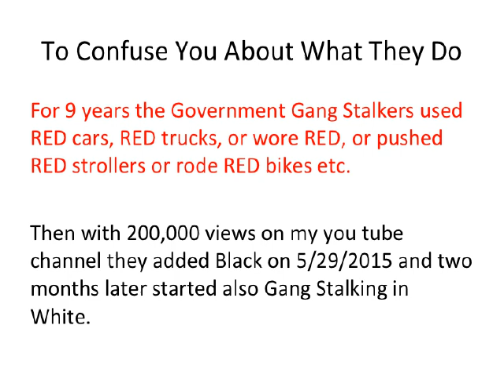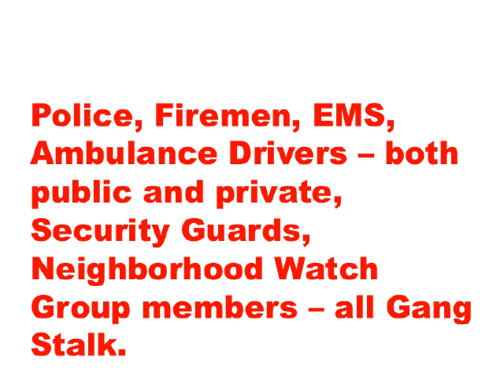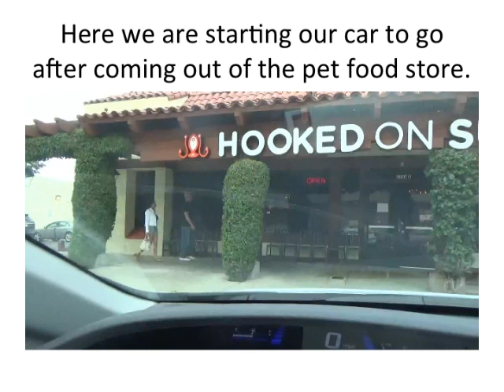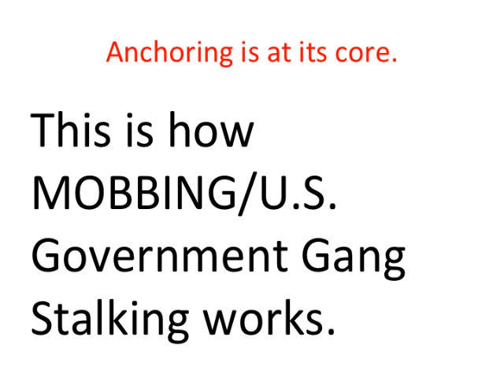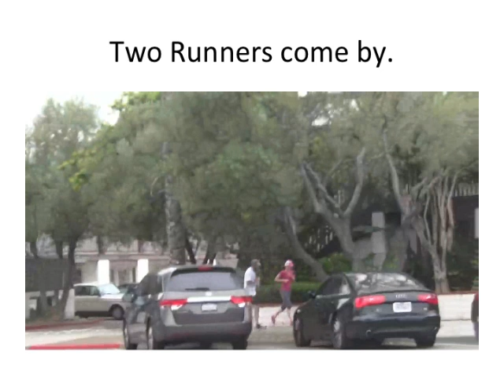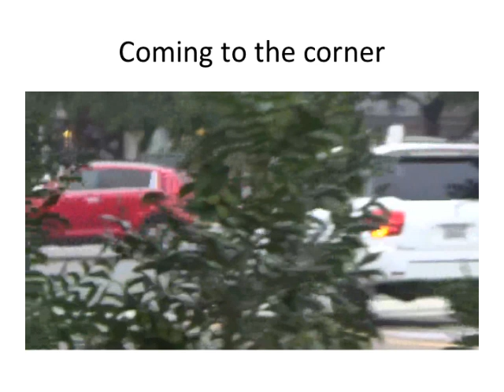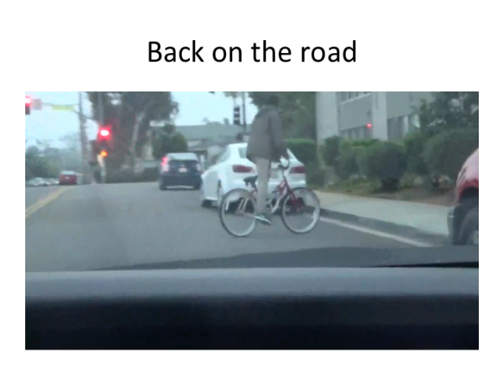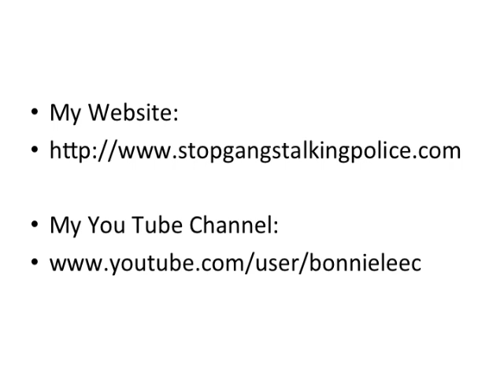Confront The President About Government Gang Stalking On The Campaign Trail - 6/2/2016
Donald Trump wears his shadow on his sleeve.  Parts of America are outraged by what they see.  Barack Obama hides his shadow behind the State Secrets Doctrine.  America would be equally outraged if they saw the shadow of Our President and would deny him – a third term, Hillary Clinton.

Don’t compare the Shadow of one candidate with the Social Mask of another.  Demand to know the truth before you vote on November 8, 2016.

1. What is Going On:
Police, Firemen, EMS, Ambulance Drivers, Security Guards, Citizen Vigilantes - probably Our Neighborhood Watch Groups -  are Gang Stalking average citizens.

2. The Tactic being Used Is Mobbing which is discussed in a new book by Oxford University Press: Mobbing Causes, Consequences and Solutions by Maureen Duffy and Len Sperry

The tactic is called mobbing/gang stalking.

3. What we are seeing is reminiscent of the blacklists of the McCarthy Era, RED Squads, and  COINTELPRO.

4. George Bush rescinded anti-COINTELPRO legislation.  Obama's Attorney General hasn’t written new Guidelines for the FBI opening the door for what we are seeing.

5. The ACLU says illegal police surveillance is going on in over thirty states.  What we are seeing is a national problem that requires investigation by our intelligence committees.

6. Bush in Operation Tips tried to get Neighborhood Watch Groups involved in the War on Terror.  What we are seeing is their involvement in Government Gang Stalking - that has nothing to do with terrorism, but rather, is an egregious abuse of government power.

7. The FBI is known for its use of conspicuous surveillance and that is what we are seeing where, not only First Responders and Security Guards are Gang Stalking citizens, but also, Neighborhood Watch Groups using RED, White or Black cars, and trucks, wearing RED, Black or White.

8. Colonel Anthony Shaffer who wrote Operation Dark Heart told Judge Napolitano on Freedom Watch that our Government uses Neuro-Linguistic Programming in its PSY-OPS program.  One question the intelligence committees need to ask is why did so many firemen – who Gang Stalk – signed up for Neuro-Linguistic Programming Workshops where Anchoring – the technique that forms the core of Government Gang Stalking – is taught.

9. Techniques used in Government Gang Stalking are constant conspicuous surveillance, Shunning where neighbors are elicited to Gang Stalk to socially isolate targeted citizens, NOISE to harass using power equipment, mobbing in the targeted citizen’s workplace, even intimidation with dogs.  This is a program of UNREMITTING HARASSMENT reminiscent of the Stasi in East Germany.

10. Video evidence of Government Gang Stalking can be found here.